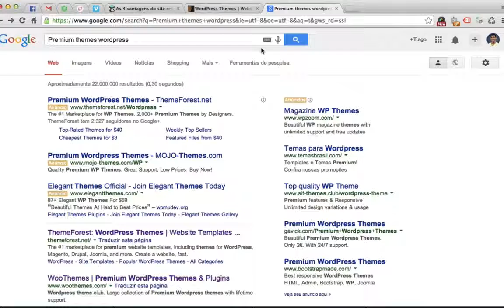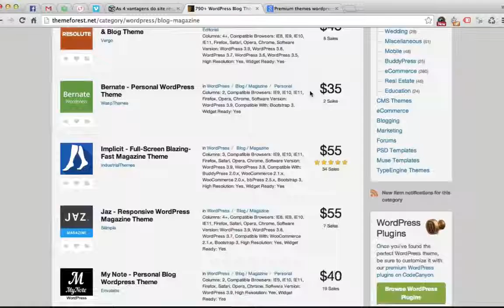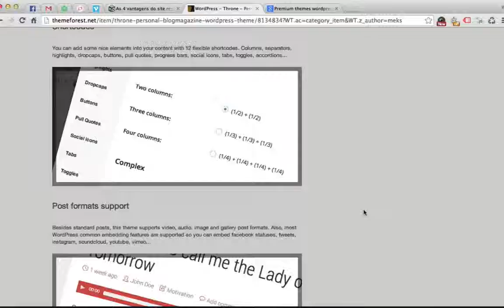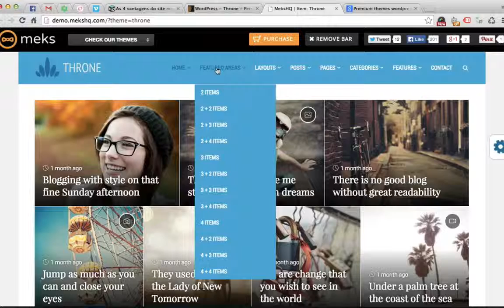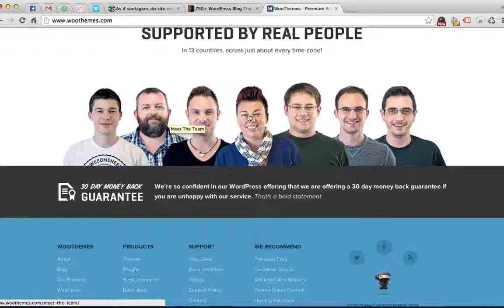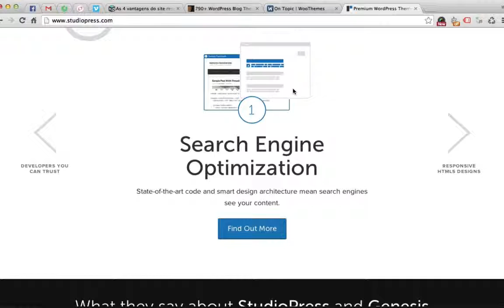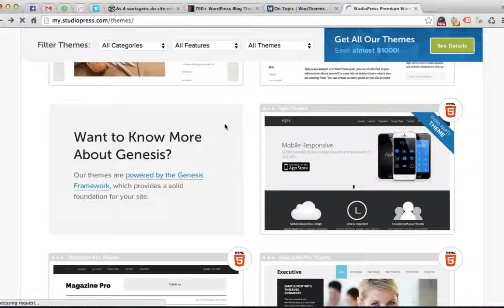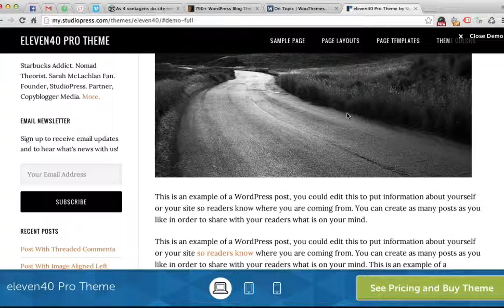Temas Pagos: Vantagens e Desvantagens